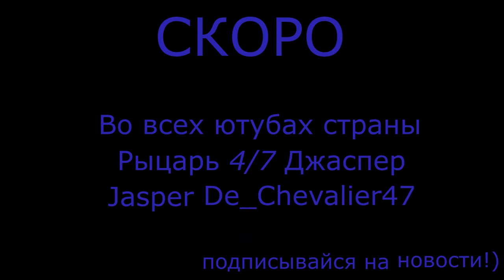Один день пользователя Ютуба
встречайте шедевр авторского искусства со смысловой нагрузкой и непредвиденным сюжетом.